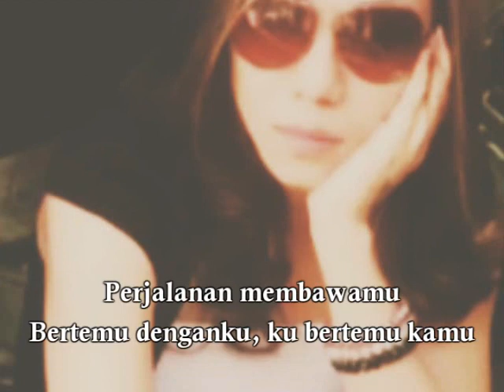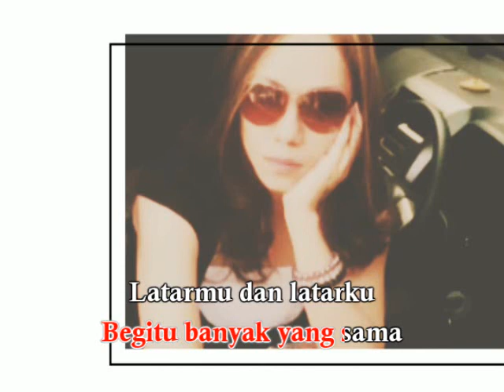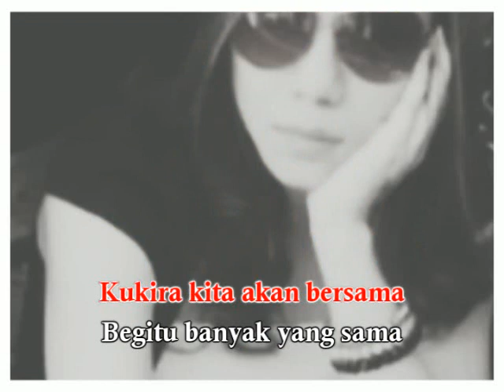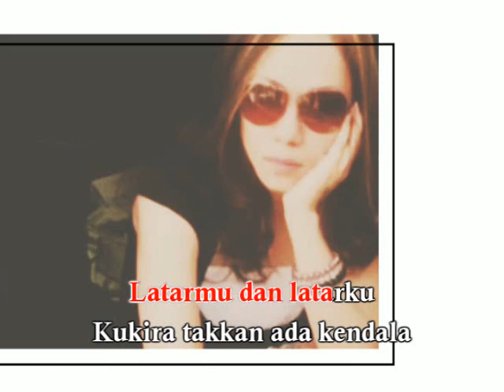Tulus - Hati-Hati Di Jalan | Karaoke